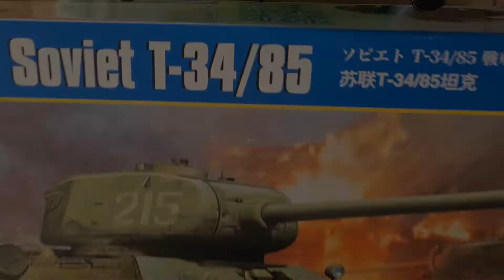RC T34 1/16 Clark tk40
Hobbyboss 1/16 converted to RC with CLARK tk 40 board